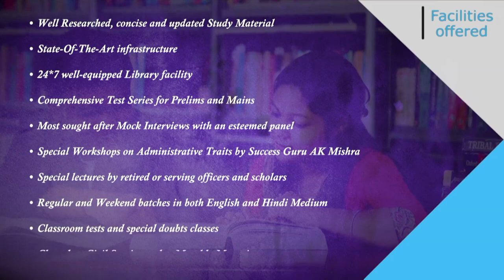UPSC 2019 Topper Neha Banerjee, IAS - Rank 20 | Mock interview | English Medium | Chanakya IAS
Neha Banerjee Attended UPSC Mock Interview at Chanakya IAS Academy experts Panel in English Medium. Neha Banerjee secured All India Rank (AIR) 20 and emerged as the IAS Topper In UPSC Civil Service Exam (CSE) Result 2019. Mock interviews help in pointing our strength and weakness in an interview process so that you can improve in the actual interview. The interviews being uploaded here are real interviews and not scripted.

We heartily congratulate Neha Banerjee on this great achievement and wish him all the very best for his future success.